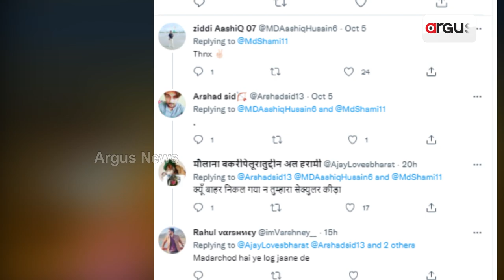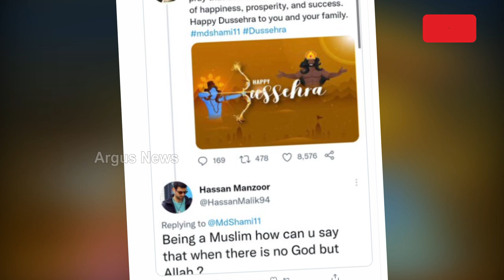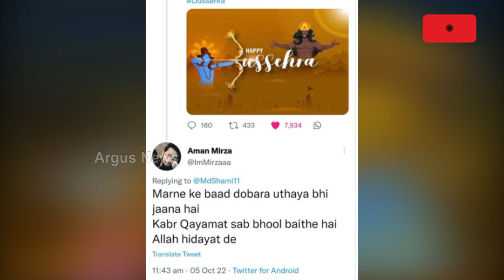Mohammed Shami Wishes Dussehra To All On Social Media